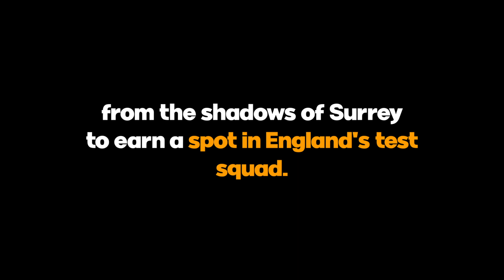Gus Atkinson's Inspiring Cricket Journey: Surrey to England's Test Squad!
🏏✨ Gus Atkinson's Cricket Fairy Tale Unveiled! 🚀 From the sidelines of Surrey to the grand stage of England's Test Squad, witness the awe-inspiring journey of a rising cricket star. 🌟

In this exclusive video, we take you on a rollercoaster ride through the triumphs and challenges that have defined Gus Atkinson's remarkable rise in the world of cricket. Born and bred in Surrey, where opportunities seemed scarce, Atkinson's story is a testament to resilience, talent, and the pursuit of dreams against all odds.

Join us as we explore how Gus Atkinson went from outside the Surrey team to an England debut, a World Cup, a central contract, an IPL deal, and now a coveted spot in the Test squad. Fame and fortune have swiftly embraced him, but how has life truly changed for this young fast bowler?

🎙️ "When people ask for a group photo, I'm getting used to the fact they also want me in it," shares Atkinson as he reflects on the newfound attention.

We delve into the numbers, the unforgettable performances, and the moments that shaped Atkinson's cricketing destiny. From his standout performances in the County Championship to a fiery spell against Jos Buttler in The Hundred, every step of his journey has been etched with brilliance.

🔥 "I also bowled a beamer. So we've had a joke about that," quips Atkinson, showcasing the lighter side of his journey.

As Atkinson prepares for the challenges of facing India, we explore his strategies and expectations for the upcoming tour. Can he maintain his pace and make a significant impact against cricketing giants like Virat Kohli and Rohit Sharma?

🌐 Gus Atkinson's selection for the India tour wasn't just a cause for celebration; it was the culmination of dedication and hard work. Learn about the behind-the-scenes moments, the support from teammates, and the emotions that surrounded the life-changing call-up.

🌈 Moreover, Atkinson's story is not just one of cricket success; it's a tale of triumph over personal tragedy. Three months after his Surrey debut, his mother, Caroline, a vital support in his cricketing journey, tragically passed away in a car crash.

🎗️ "It's very special, but it's also sad, because it'd be amazing for her to see where I am now. I'm sure she'd be loving it," reflects Atkinson on his journey without his mother.

🔍 Join us for an in-depth look at Gus Atkinson's inspirational journey – a story that goes beyond the cricket field and touches the hearts of fans worldwide. 🌍 Don't miss out on this captivating tale of resilience, determination, and the pursuit of cricketing dreams. Hit play now! 🔗👀 GusAtkinson CricketJourney EnglandCricket Inspiration 🏴󠁧󠁢󠁥󠁮󠁧󠁿